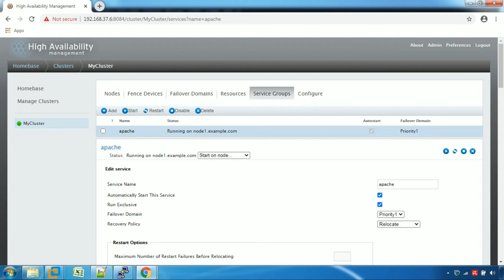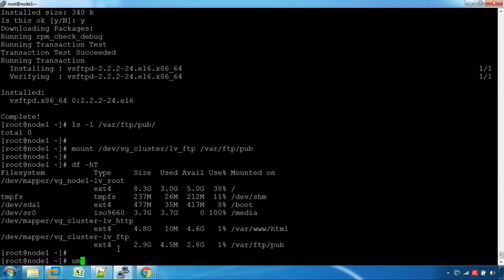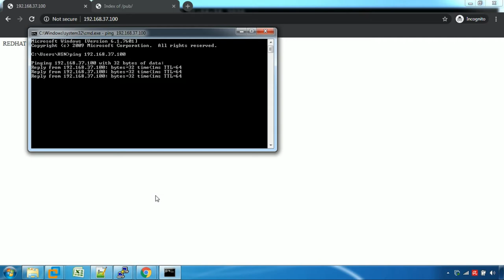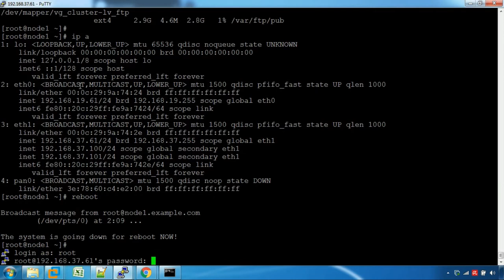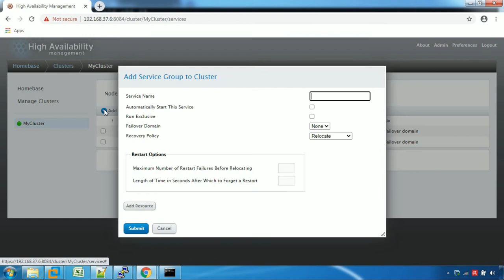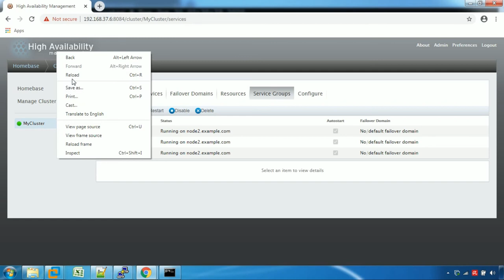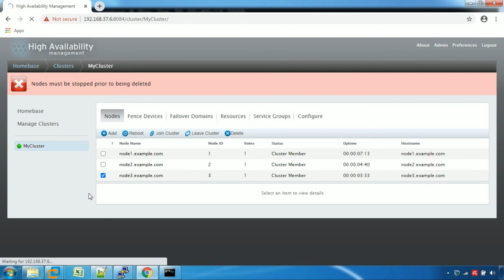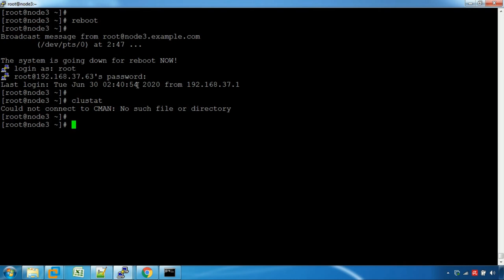Red Hat High Availability Cluster Configuration - Part 3 (Tamil)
LUCI Web Interface  - Three nodes with three service groups ( Apache, FTP and NFS with GFS2 FS)